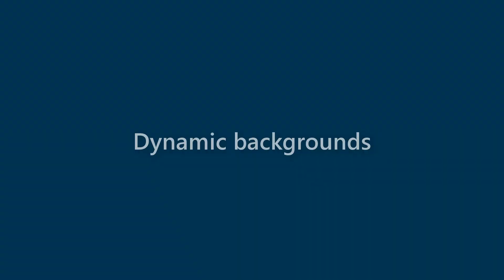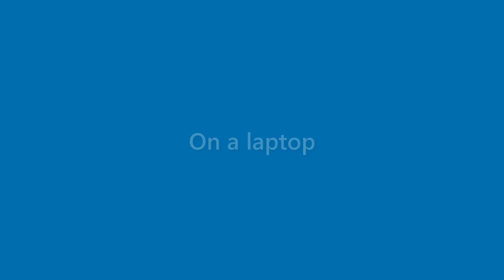Vanessa Lancaster - appearance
Name Look - Vanessa Lancaster - appearance. In this video we present "Vanessa Lancaster" name look and feel in various scenarios.
This video will cover:
How does "Vanessa Lancaster" look as a personal letterhead?
How does "Vanessa Lancaster" look on a business card?
How does "Vanessa Lancaster" look on a computer/laptop screen?
How does "Vanessa Lancaster" look with different background colors?
How does "Vanessa Lancaster" look with various fonts?